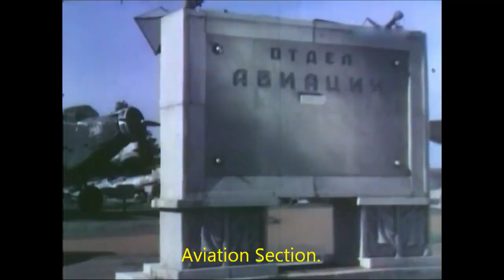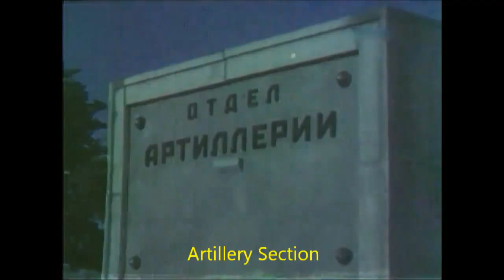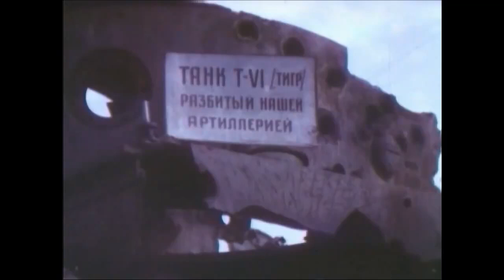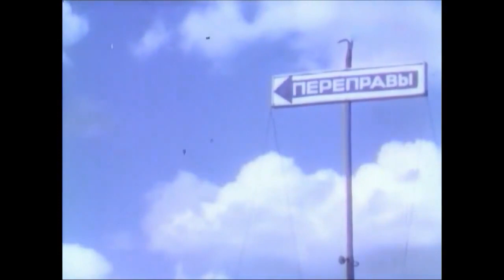Soviet color newsreel of captured German weapons English Subtitles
My christmas gift to all of you
this newsreel was filmed in moscow around 1943